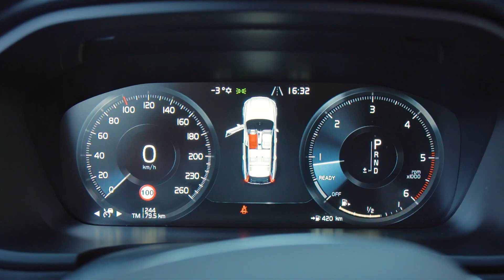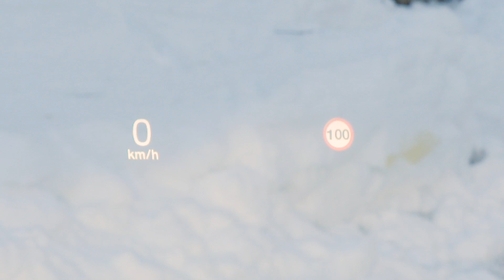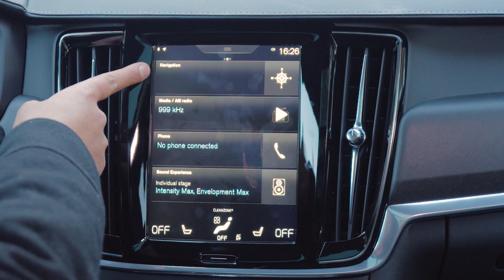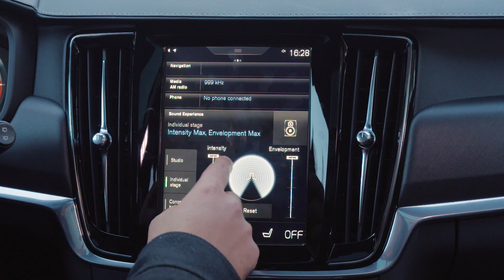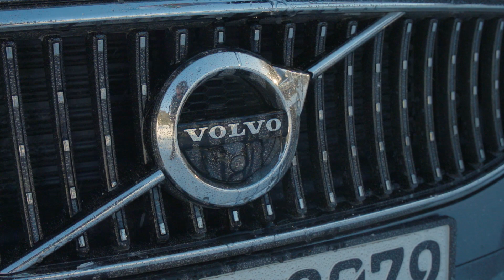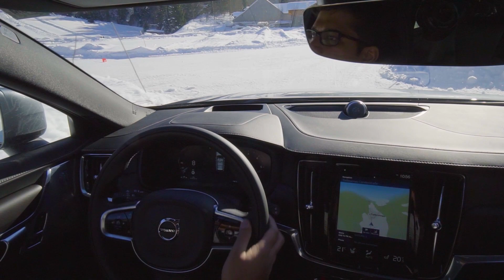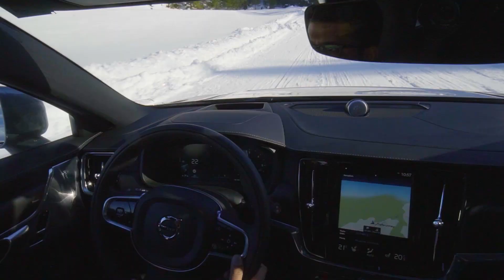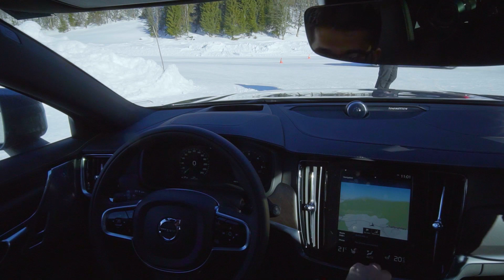Volvo V90 Cross Country FULL REVIEW test driven CC Crossover Estate new neu - Autogefühl